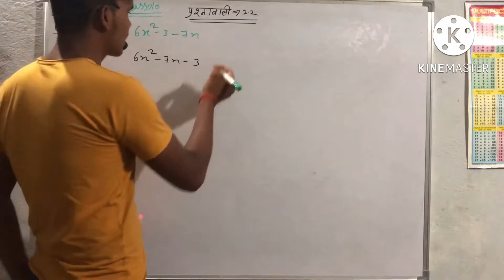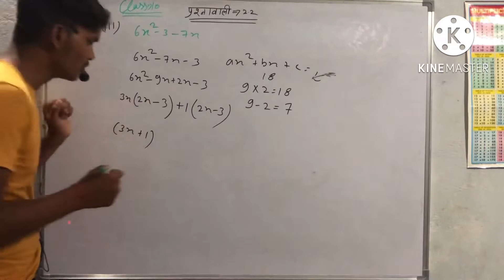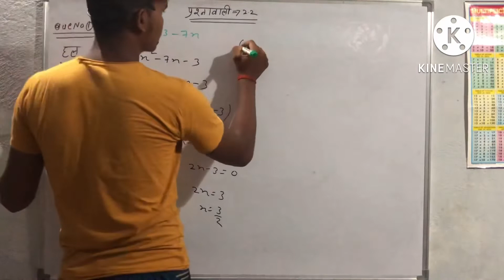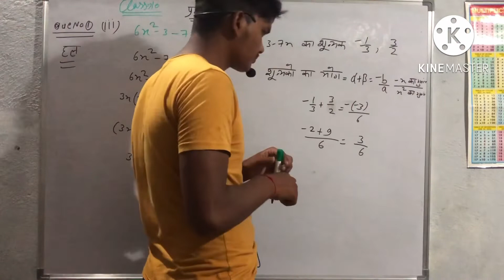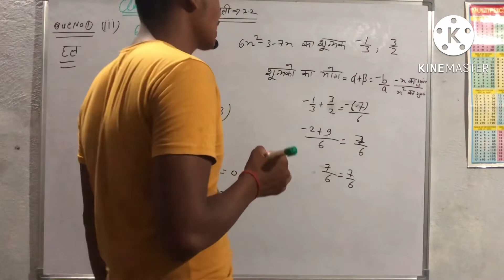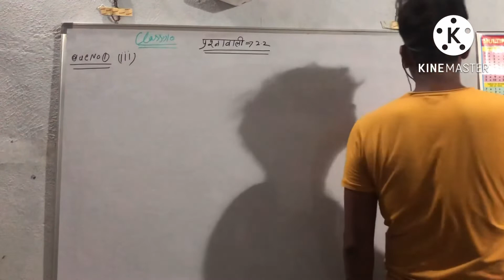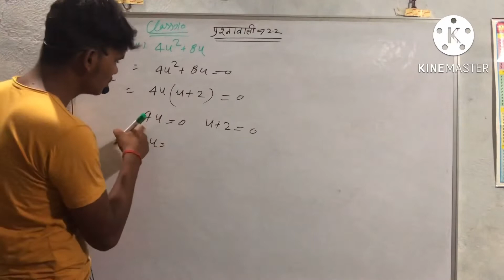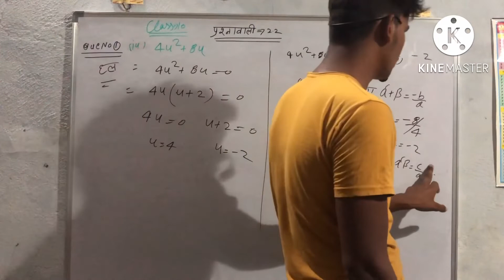Class-10 Exercise-2.2 Question-3,4 Subject-math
class-10 Subject-Math chapter-2 Exercise-2.2 3-4